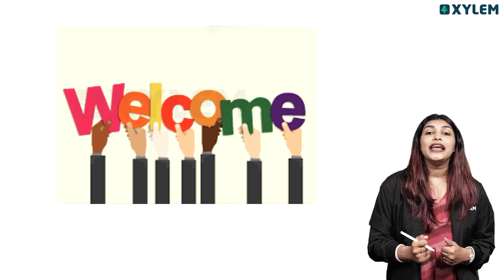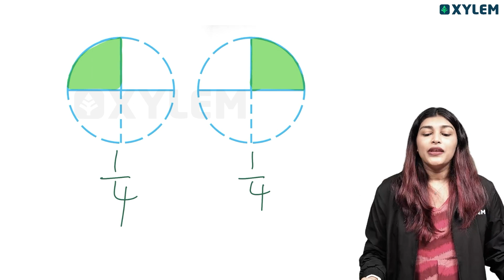Class 7 CBSE Maths - Multiplication Of A Fraction By A Whole Number | Xylem Class 7 CBSE